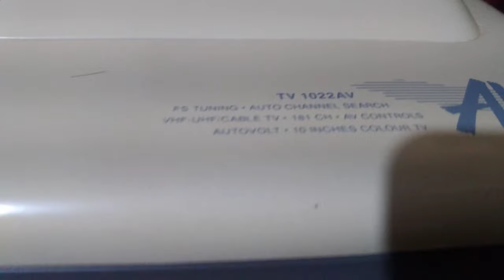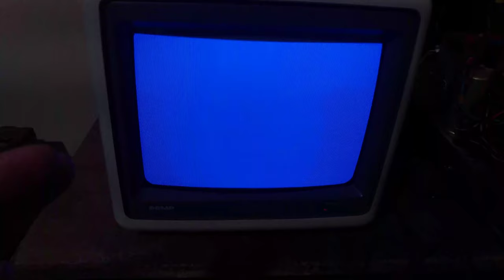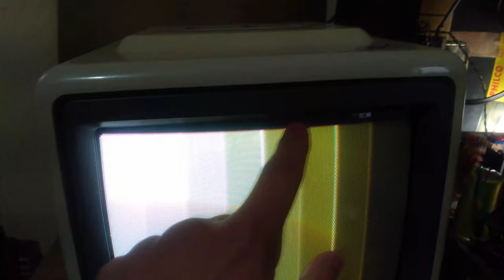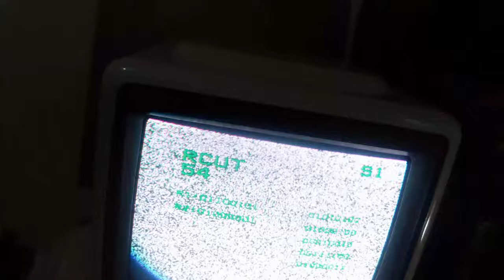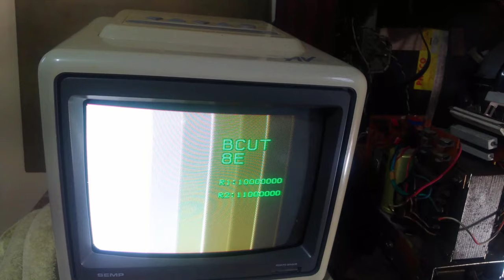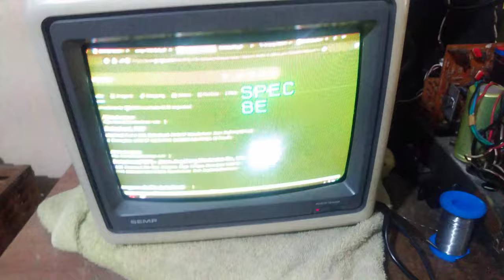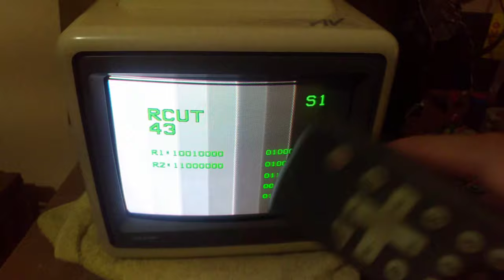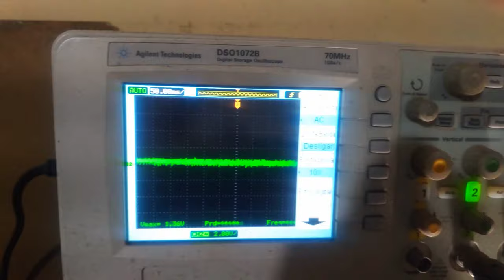TV SEMP 1022 PARECIA VERTICAL CURTO. IMAGEM AMARELADA. SERÁ MENÜ DE SERVIÇO?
Essa TV veio com suspeita de vertical curto, mas ao testar a imagem verificou-se que estava amarelada, mas não faltava azul. Resolvido com a troca da memória.